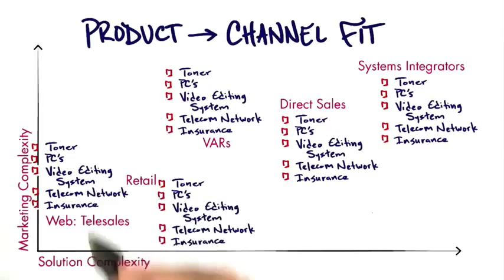B5 10 Product Channel Fit Solution